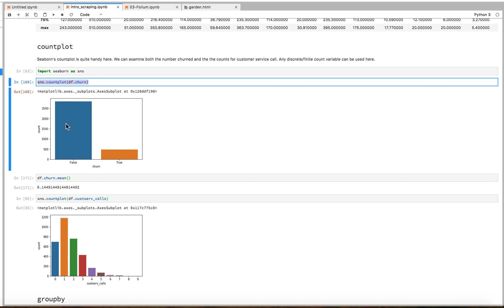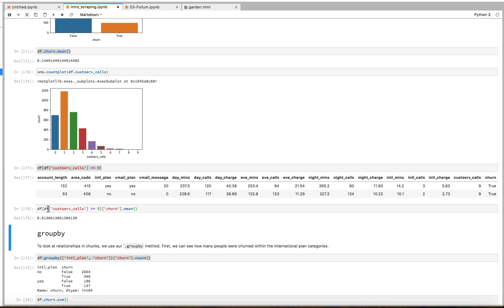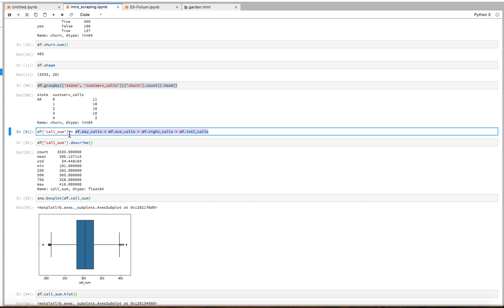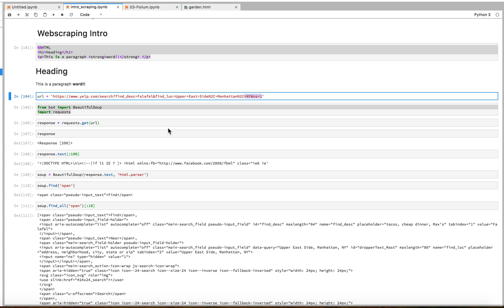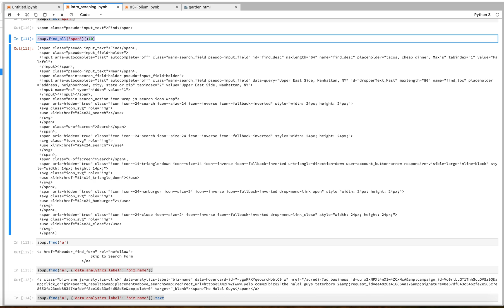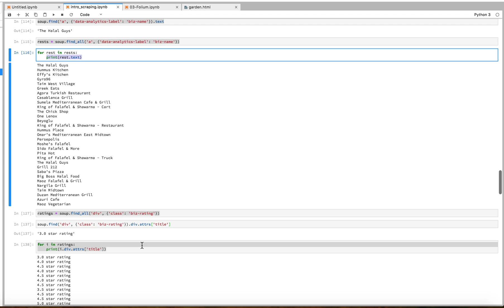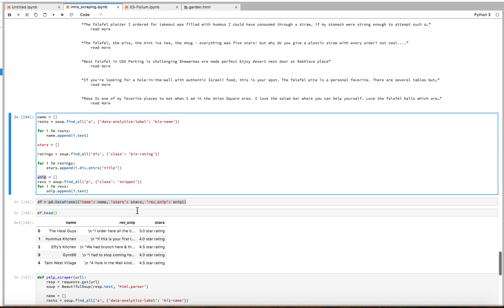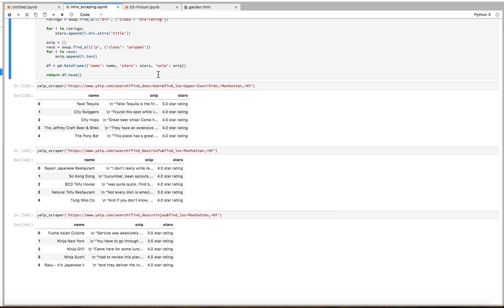Review and Intro Yelp Scraping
Introduction to Beautiful Soup and webscraping with Python.  Today, we looked at scraping some basic info from Yelp.